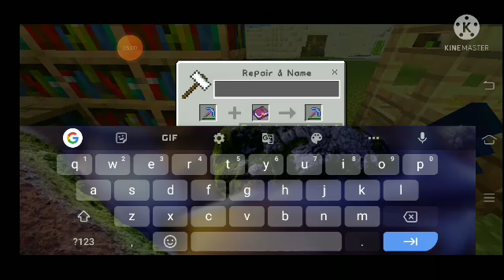Time to explore neather /#9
minecraft pro